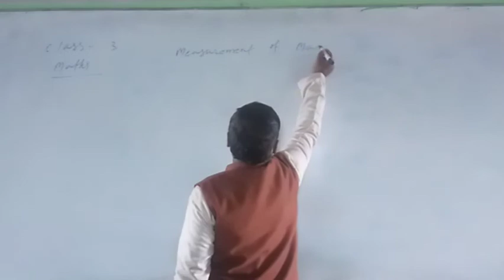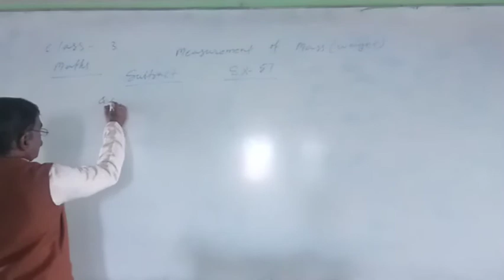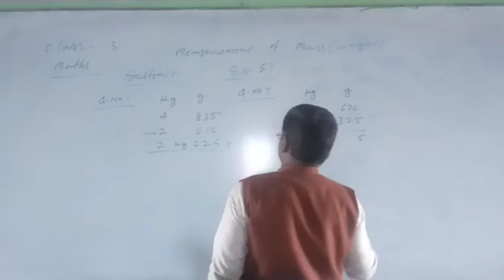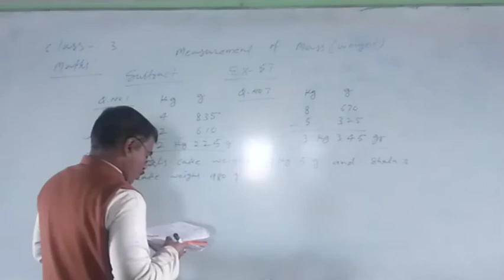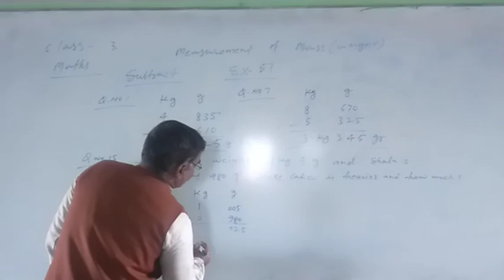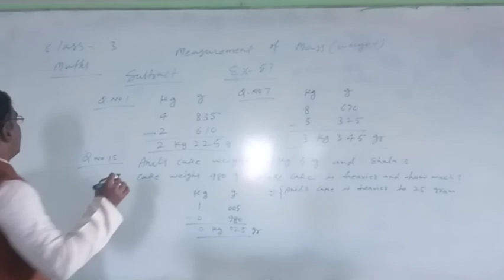Exercise 57 || Mathematics || Class 3